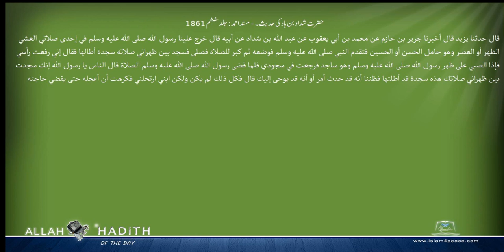حضرت شداد بن ہاد کی حدیث۔ مسند احمد Musnad Ahmad Islam4Peace com